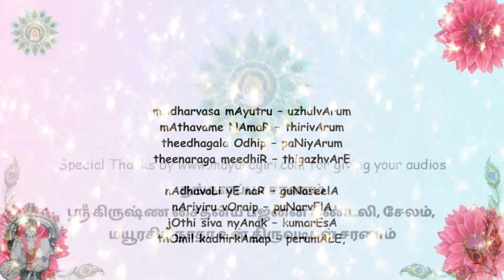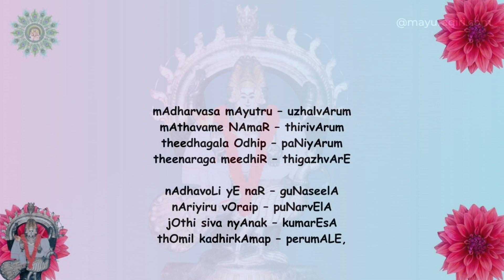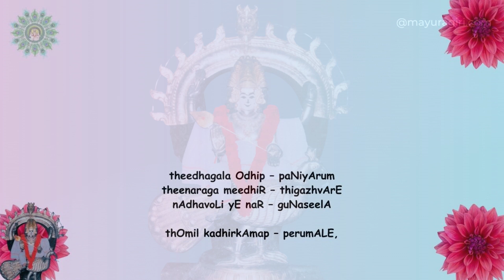Thiruppugazh 646 mAdharvasamAi (kadhirgAmam)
பாடல் வரிகளுக்கு